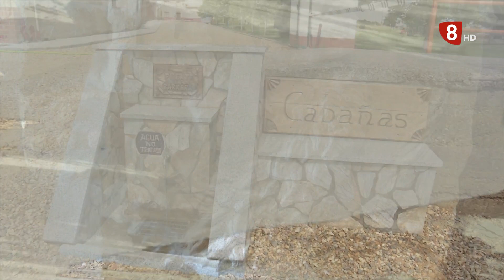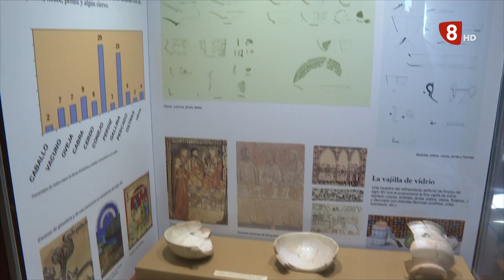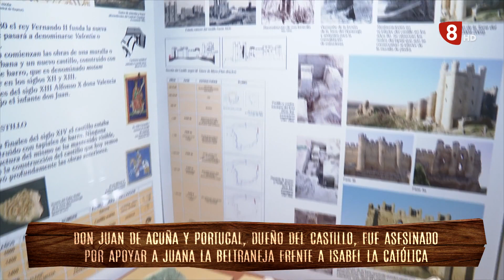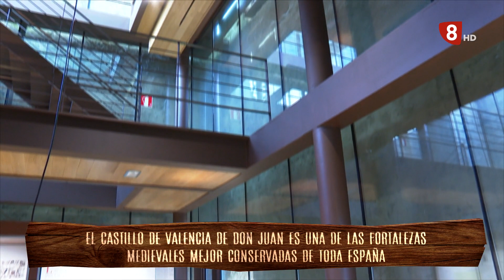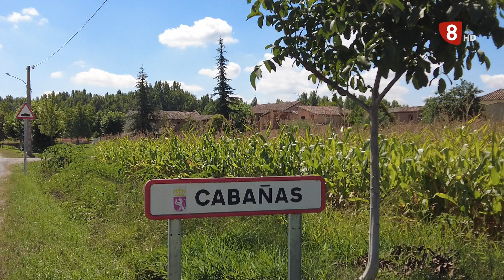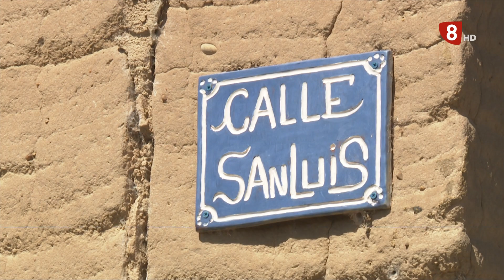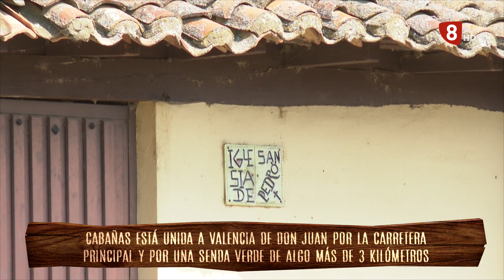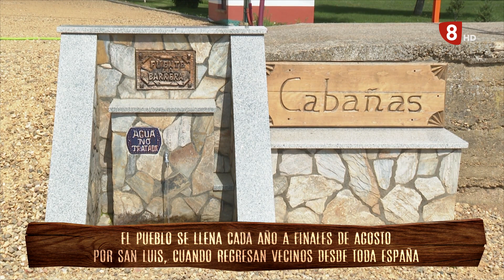ASÍ ES MI PUEBLO | Valencia de Don Juan (29-10-22)